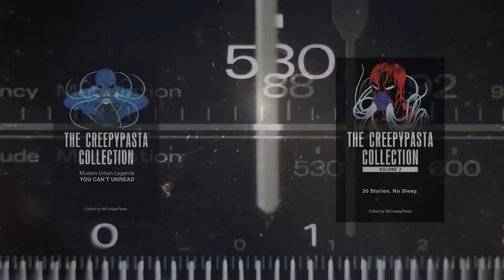"Human Experiment Chamber" | CreepyPasta Storytime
This story by Rinskuro13 is possibily the first to a few horror stories about a torture chamber that is legally in use.. and inmates desperate for revenege. Enjoy this Creepy Pasta Guys!

Audio Mastering and Editing:
HellzHobo